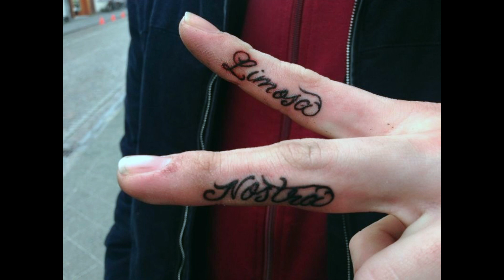RICKY HIL - MY KRYSTAL